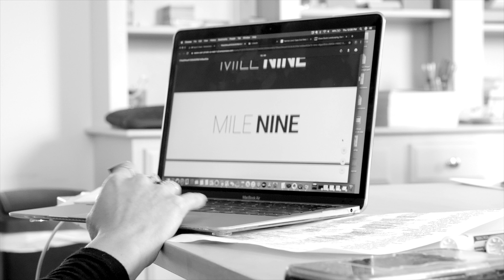Narrow Land Business Development Director; Meet Taylor Ross.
A web design and creative services agency on Cape Cod, MA.